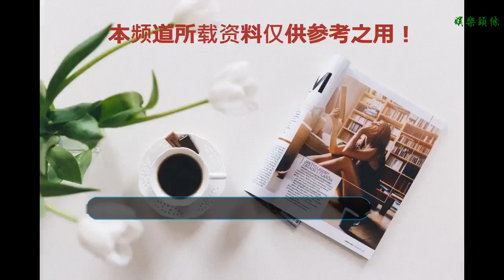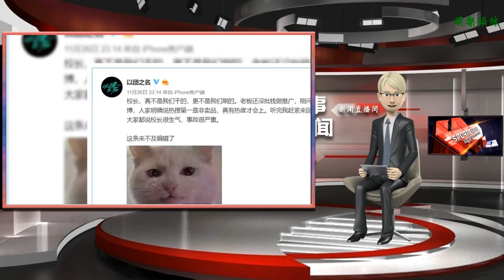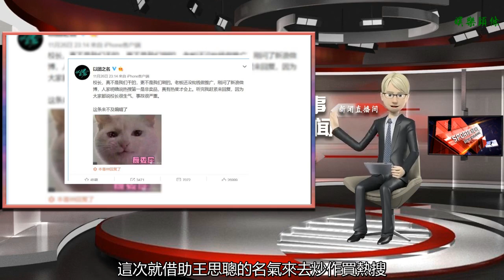王思聰臭罵優酷，節目組趕忙澄清解釋，但依然遭到校長咔咔打臉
谢谢！

      原標題：王思聰臭罵優酷，節目組趕忙澄清解釋，但依然遭到校長咔咔打臉
            【本賬號內容全部為原創，未經允許禁止抄襲轉載，違者必究】
昨天晚上21點53分的時候，王思聰在微博發了一條罵優酷的微博，從微博的內容上來看，這次優酷好像把王思聰校長惹得不輕，開口就直接臭罵一頓，最后還表示從即日起停止和優酷的一切合作，這么大的決定也不知道是一時之氣還是經過了深思熟慮。

那到底優酷是怎么惹毛我們校長的呢，我們慢慢往下看，昨天的時候，王思聰無緣無故的被蹭了一波熱度，登上了微博的熱搜，熱搜的標題是：王思聰弟弟#。看到這個標題，大家都很疑惑，王思聰不是王健林唯一的兒子嗎，什么時候有弟弟了？很多人都懷著好奇心點了進去，結果發現并不是大家所想的弟弟。

這個“弟弟”名字叫王喆，是一個跟王思聰怪外抹角帶點親戚的一個親戚，兩人平日私底下的關系還算不錯，跟平常人家來比的話也算是一個富二代。王喆是王思聰旗下公司香蕉娛樂的一個練習生，他平日跟校長一樣，酷愛電競，在電競圈混的也很開。

可能有朋友問了，這跟優酷有又什么關系呢，其實是有著很大的關系。之所以會有#王思聰弟弟#這個熱搜，是因為有不少的微博營銷號曝光了王喆參加了優酷旗下的一個叫《以團之名》的節目，由于熱度太高，直接登上了熱搜，等王思聰看到這條熱搜的時候，他則是一臉的懵逼，因為他完全不知道自己干了什么就上熱搜了，而且他也不知道王喆參加了《以團之名》

但其實這還不是惹怒王思聰最主要的原因，主要原因是之前優酷曾經邀請他上節目，然后王思聰拒絕了，這次就借助王思聰的名氣來去炒作買熱搜。隨即以團之名的官方微博就發出微博向王思聰解釋：校長，真不是我們干的，更不是我們買的熱搜。

盡管以團之名官方做出了解釋，但依舊沒能平息了王思聰的怒火，王思聰直接發出聲明，直接咔咔打臉優酷。

辛苦碼字不容易，點個贊再走唄，點關注不迷路，點贊評論會暴富，十分感謝各位能點開并閱讀完本文章，我是鑫娛，謝謝大家